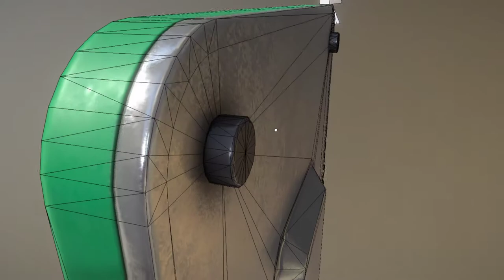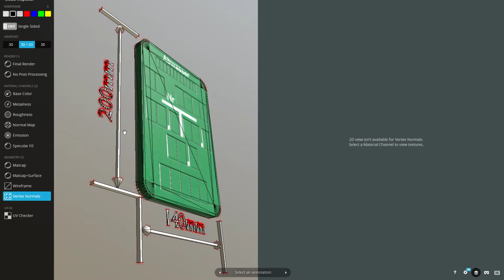Hinweisschild Abwasser 200x140mm